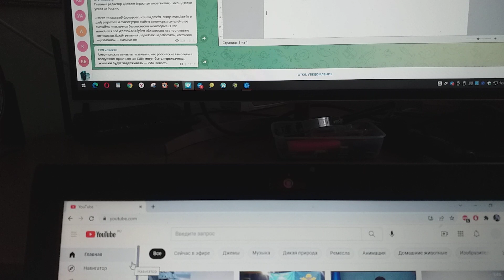Мое окошко в мир сейчас Ютьюб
Впрочем, видеть, а не слышать для меня всегда было предпочтительней.
И напоминанием пословицы хотя — «Когда в хвосте начало, то в голове мочало» — я в России всем не люб,
Я не собираюсь быть и далее ни к кому в России снисходительней.